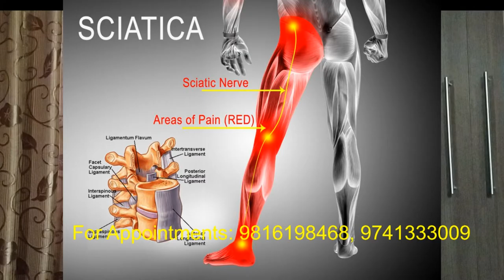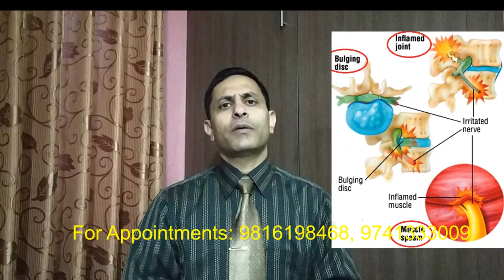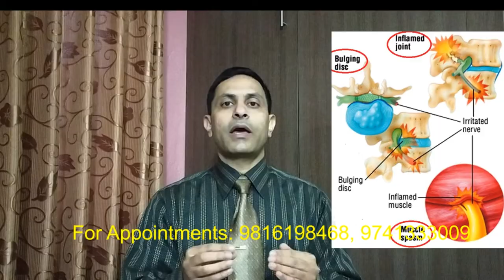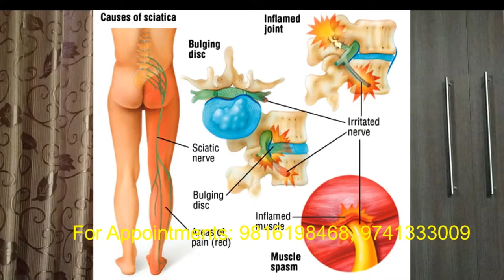साइटिका कारण र उपचार, Sciatica, Dr. Sunil Paudel; बिना अप्रेसन